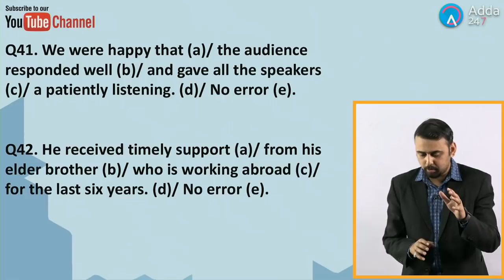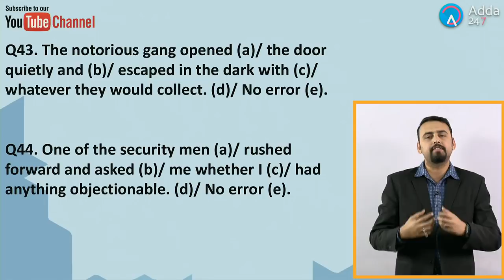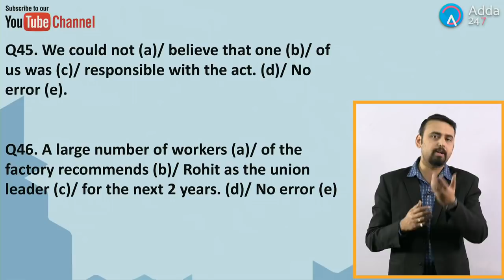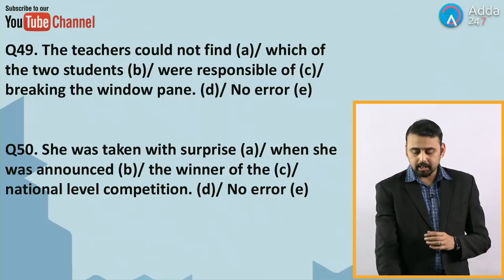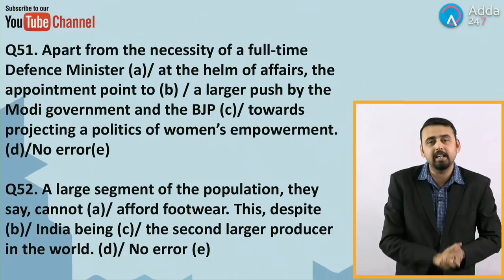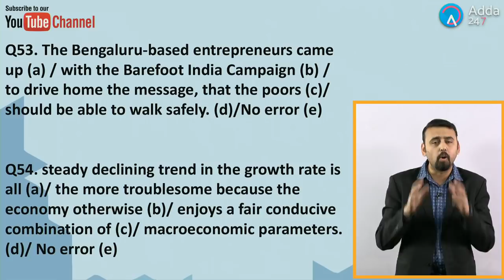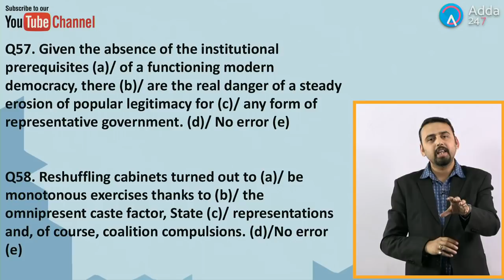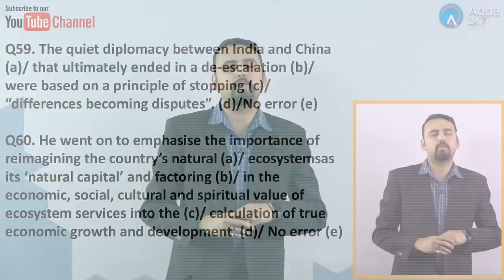100 Error Detection (Part-3) For SBI CLERK PRE, SYNDICATE, CANARA BANK | English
SBIClerkAdda247 SBIClerk2021Adda247 Adda247 In this video we shall discuss 100 Error Detection (Part-3) For SBI CLERK PRE, SYNDICATE, CANARA BANK. This session is very important for all aspirants

1.To buy Banking & SSC Video Courses of Adda247 - in SD Card or Tablet

2. Download Adda247 App (India's No.1 App for Bank & SSC Exams)

4. Get all updates on facebook, like us our facebook

5.